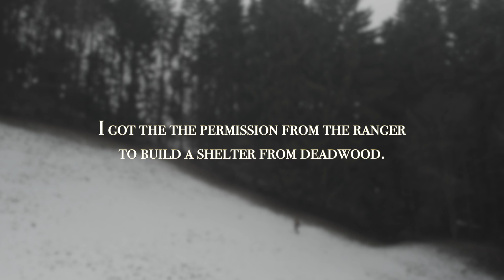Winter Overnight on Wool Blanket & Sheepskin in a Survival Shelter - no tent, no sleeping bag, ASMR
-3° Winter Overnight on Wool Blanket & Sheepskin in a Survival Shelter.  No tent,  no sleeping bag, no isolation mat.

Links for my books, Swiss Army Knives and equipment below 👇👇👇
🇩🇪 🇦🇹 🇨🇭 Mein Amazon Shop

Used Knife:
Victorinox RangerGrip79